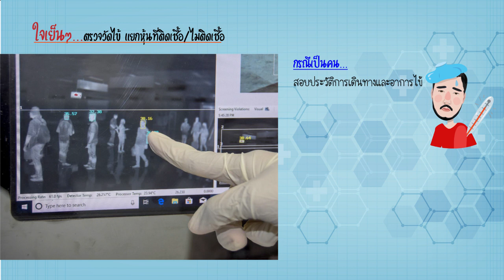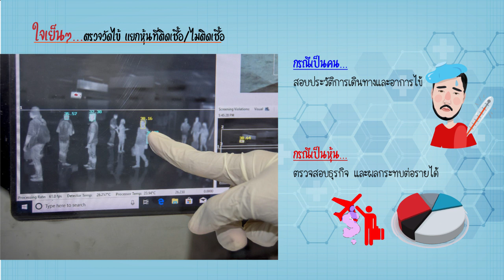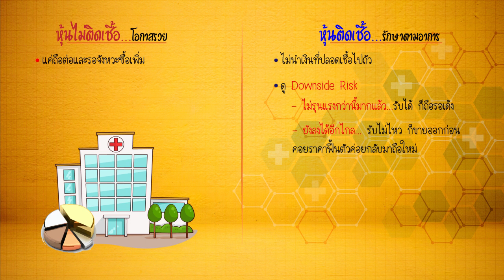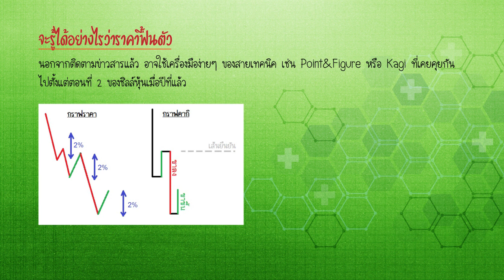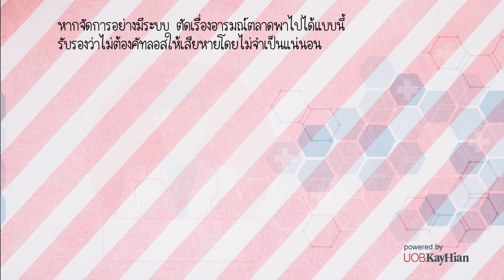ชิลล์...หุ้น Ep.7 ทำไงดี...เมื่อพอร์ต ติดไวรัส (6 Feb 2020)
รายการ ชิลล์...หุ้น ความรู้ที่ทำให้คุณ กำไรหุ้นแบบชิล. ชิล
ออกอากาศทุกวันพฤหัสบดีแรกของทุกเดือน